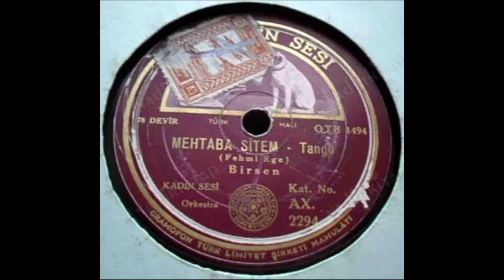Birsen Alan - Mehtaba sitem 1934 (internette olmayan şarkılar)